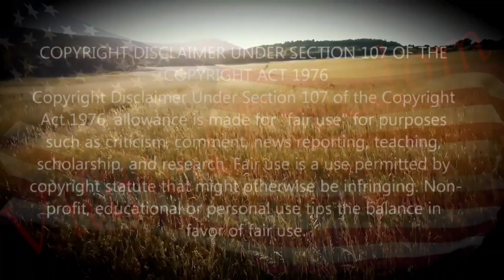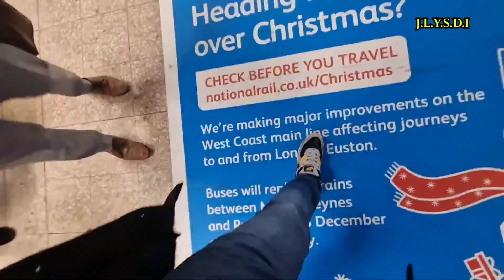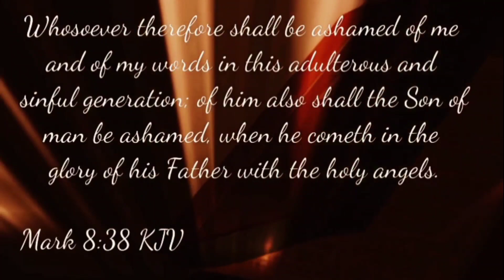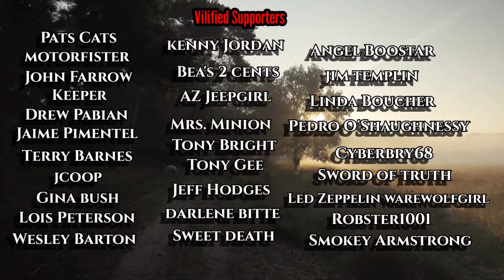1A #510 - JackLorry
2.watching videos

3.leaving comments